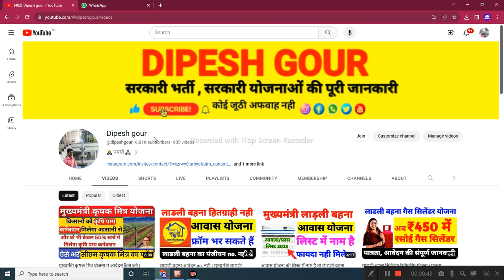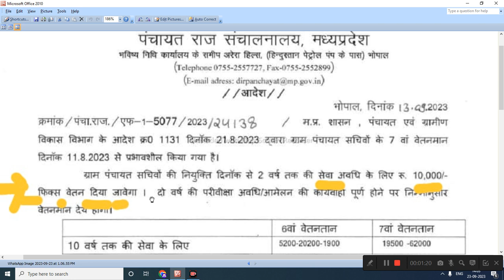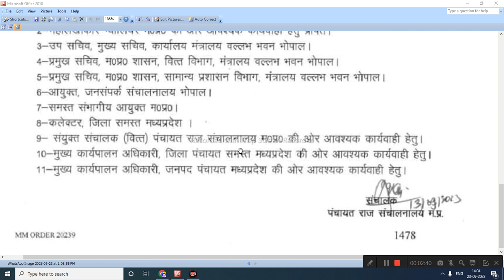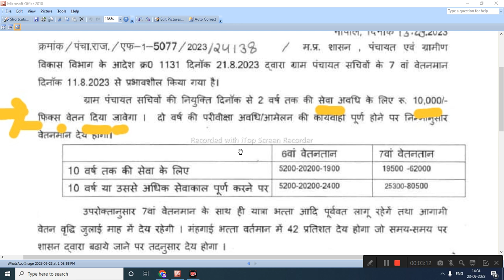पंचायत सचिव भर्ती 2023 अपडेट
My others social media link follow

      😍DIPESH GOUR😍